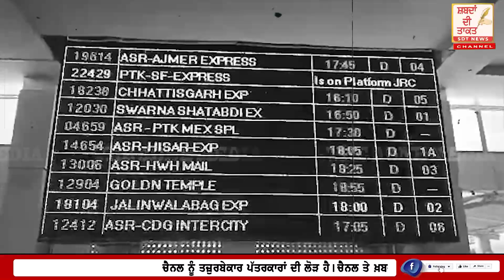AMRITSAR ਪੰਜਾਬ ਵਿਚ ਹੜ੍ਹ ਵਰਗੇ ਹਾਲਾਤਾਂ ਤੋਂ ਡਰੇ ਪਰਵਾਸੀ, ਤਿੰਨ ਦਿਨਾਂ ਤੋਂ ਟਰੇਨਾ ਹੋਇਆ ਰੱਦ | The AONE MEDIA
AMRITSAR ਪੰਜਾਬ ਵਿਚ ਹੜ੍ਹ ਵਰਗੇ ਹਾਲਾਤਾਂ ਤੋਂ ਡਰੇ ਪਰਵਾਸੀ, ਤਿੰਨ ਦਿਨਾਂ ਤੋਂ ਟਰੇਨਾ ਹੋਇਆ ਰੱਦ | The AONE MEDIA SDT
ਦੂਜੇ ਰਾਜਾਂ ਤੋਂ ਕੰਮ ਦੇ ਭਾਲ ਲਈ ਪੰਜਾਬ ਆਏ ਪਰਵਾਸੀ ਵਾਪਸ ਜਾਣ ਦੀ ਕਰ ਰਹੇ ਕੋਸ਼ਿਸ਼, ਰੇਲਵੇ ਸਟੇਸ਼ਨ ਤੇ ਪਰਵਾਸੀਆਂ ਦੀ ਭੀੜ, ਪਰਵਾਸੀਆ ਚ ਡਰ ਦਾ ਮਾਹੌਲ ਕਿ ਉਹ ਕਦੋਂ ਜਾ ਸਕਣਗੇ ਵਾਪਿਸ |